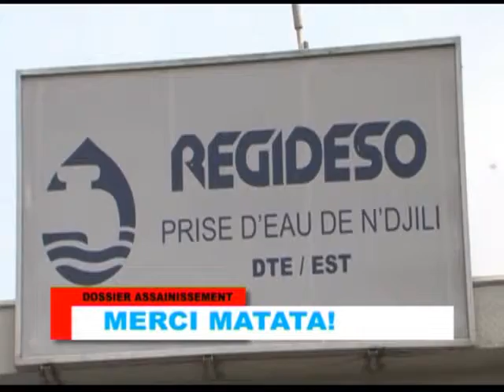matata premier dossier,site de captages,d'eau,djili,visités par le premier ministre matata mponio,